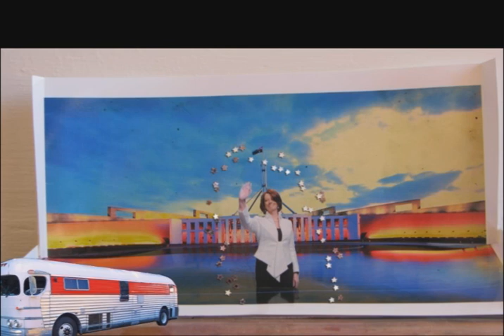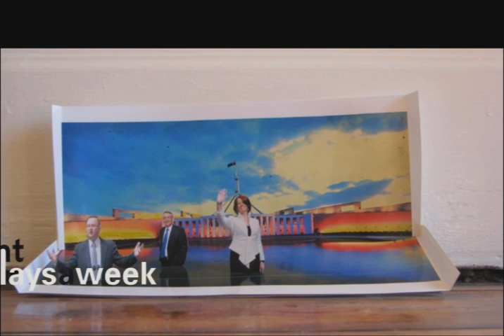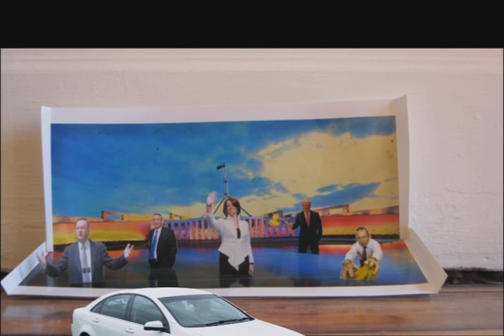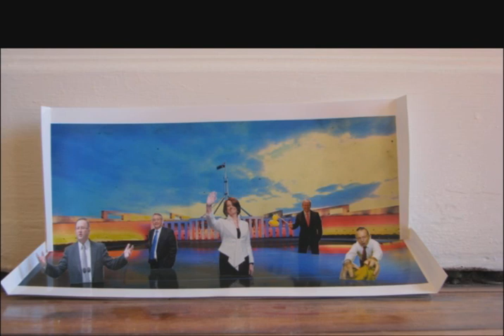Julia Gillard's Birthday Song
Hey all,  welcome to the debut single by The Gillards!

This is an affectionate parody of 'Happy Days' by The Whitlams, for our extremely smart and gorgeous Prime Minister, Julia Gillard.

Now, just some housekeeping:
1.  Haters gonna hate, we get it; but no hating on the PM here.  That's not what this is about.
2.  Sorry the quality of the stop motion - turns out it's trickier than we thought, and Tim Burton wasn't around to help us.
3.  We're not claiming anyone in real life has said any of these things - although we'd strongly encourage Swanny to start using the word 'homegirl'.

On that note, Happy Birthday Prime Minister Gillard, and everyone else, enjoy
xx

"Mondays can be a test,
Tuesdays you go to Quest...ion Time.
Wednesdays you might get censured by the Liberals.
Thursdays you'll pass a bill,
Fridays are hectic still;
And when the weekend comes around -

Yeah you'll do a press conference and a uni opening,
Visit some voters, see how they're coping.
Then there's just no time for you -
No time for you to chill out.
But thank god you kept Abbott out!

Then Julia phoned and this is what she said - she said:
'Ain't had a holiday
Since I became PM;
So APH feels just like home.
Having the top job's great,
Something to celebrate -
But now my Birthday will be spent alone.'

Nah, we'll take a campaign bus and go out drinking.
While your Birthday's going on there's no need for thinking.
We'll have some red and some Chinese food,
See what you're all about -
'Cause you deserve a big night out.

Then Swanny phoned and this is what he said - he said:
'Jules you are my PM,
My homegirl 'till the end;
I'm proud to be your Deputy you know.
Forget the left and right, the party's yours tonight -
For your Birthday the factions will unite!'

Yeah, we'll have ginger cake and a bottle of champagne,
It hasn't been this wild since the election campaign.
And tonight the drinks are all -
The drinks they are all on Wayne,
'Cause today is Julia's Birthday!

Then Albo phoned and this is what he said - he said:
'As Leader of the House,
I think Julia's grouse -
Crikey.com calls her the Powerfox.
And you have to admit, the title it does fit,
Someone who's tough as you down to the bone.

Yeah, we'll rent out the Great Hall and have a soiree,
Happening events can still be Labor's forte - right?
We'll have a true blue Birthday bash
For the woman in charge.
...And the damage bill might be large...

Eight days a week in the Caucus,
Almost enough to drive anyone mad.
But look at you Julia baby:
You're the first female PM we've ever had!
And that's pretty cool,
We think so and so should you.

Then Tony phoned and this is what he said - he said:
'You landed the top job,
Because I am a knob,
But for your Birthday could we call a truce?
I promise I won't wear
Speedos or cycling wear,
If you will let me come hang out with you.'

Sorry, Tony, we're taking a Comm car and going cruising;
Since we have a chauffeur we can get to boozing;
And there's just no room for you,
Sorry if you feel left out;
But tonight there are no Liberals allowed.

Then K Rudd phoned, and this is what he said - he said:
'Jules, babe, no hard feelings
About our past dealings.
You're still my BFF you know.
If we still used MySpace you'd be in top friend place,
So let's paint the town while the Liberals sit at home!

Yeah, we'll take a Commonwealth car and go out dancing,
Listen to whatever music takes your fancy.
We'll have a deep and meaningful,
Get Labor all sorted out.
And Lindsay Tanner can just pout...'

Happy Birthday Madame Prime Minister,
You're more awesome than the faceless men could know;
And back at Slater & Gordon,
Who would have guessed how far you would go?
Did you guys guess?
Oh... well, we weren't born, so
We've sung this song for you Julia,
We hope that you enjoy your big five-oh;
And if you need a Miss Moneypenny type figue,
We think you know to whom you should go:
This chick right here - So!

We'll take a campaign bus,
And some Commonwealth cars,
Have a party,
And if anyone asks

We'll say it's for you Jules, you Jules, you Jules,
Our Julia Gillard.
You Jules, you Jules, you Jules,
Our Julia Gillard